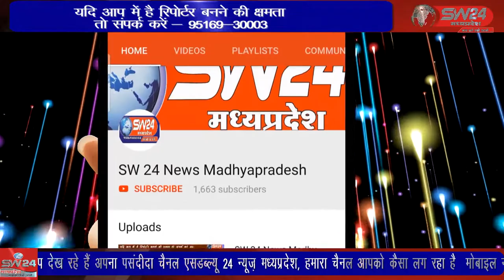khargone- खरगोन पुलिस ने निजी यात्री बस में डीजल चोरी करने वाले गिरोह का पर्दाफाश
खरगोन पुलिस ने निजी यात्री बस में डीजल चोरी करने वाले गिरोह का पर्दाफाश करके तीन आरोपियो को हिरासत मे लिया है जिनसे 400 लीटर डीजल भी जप्त किया। खरगोन से जयंत गुप्ता की रिपोर्ट